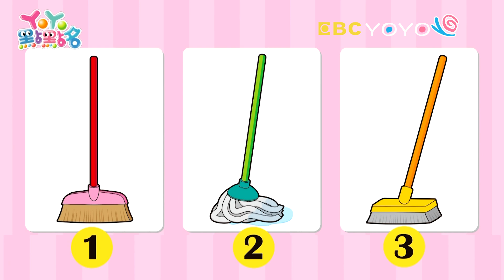【YOYO點點名】清理積水大作戰《夢想專賣店》｜香蕉哥哥 蔓越莓姐姐｜幼幼兒童節目｜HD完整版｜第21季 第118集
經典金曲：夢想專賣店 SUPER WINGS 刷牙歌
哥哥姐姐：KIWI姐姐 梅花鹿哥哥 月亮姐姐 太陽哥哥 香蕉哥哥 西瓜哥哥 天竺鼠姐姐 柳丁哥哥 草莓姐姐 番茄姐姐 菠菜哥哥 南瓜哥哥 櫻桃姐姐